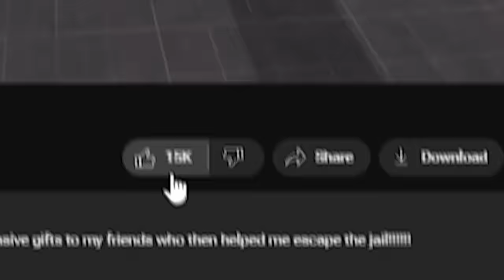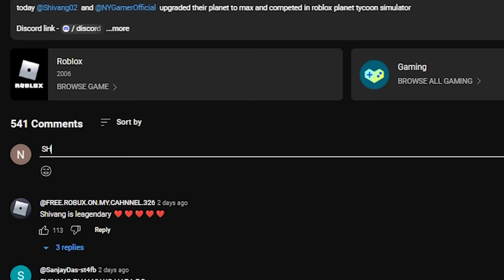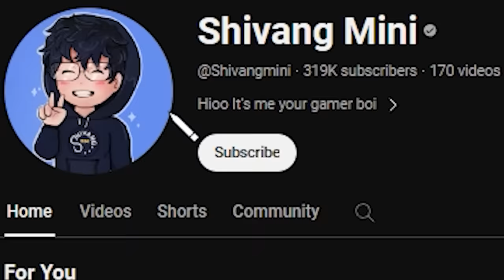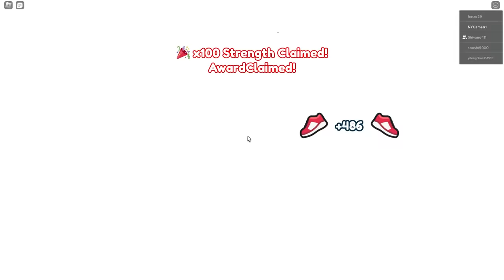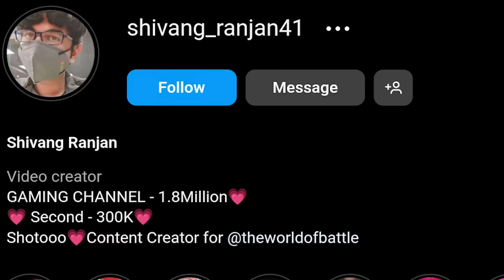SHOWING MY TRUE POWER IN ROBLOX STRENGTH SIMULATOR!!!!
Today Me And @NYGamerOfficial Trained To increase Our Strength And Defeated The Strongest Characters